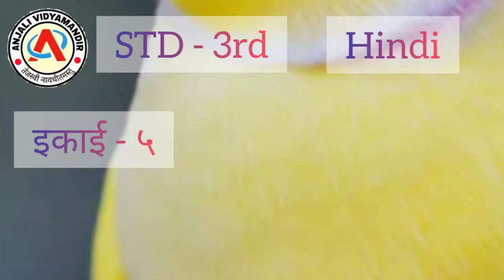ધોરણ - 3 - હિન્દી - શબ્દ બનાવો